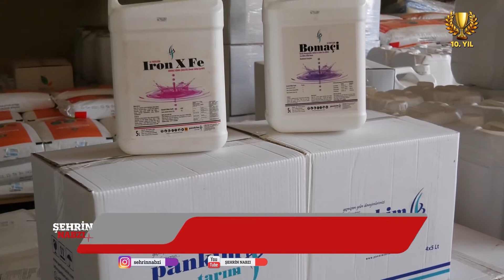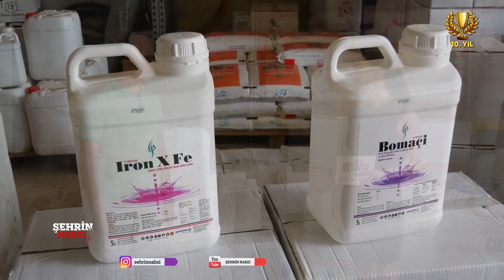PANKİM TARIM - TV8int - ŞEHRİN NABZI